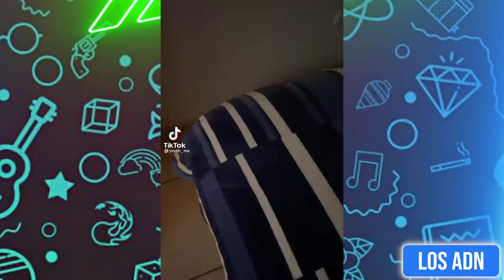COSAS DE MEXICANOS 😂 (SI TE RIES PIERDES🇲🇽) | Los ADN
Los videos mas divertidos del internet raza xD

EDICION: @AbrahamSantoyo